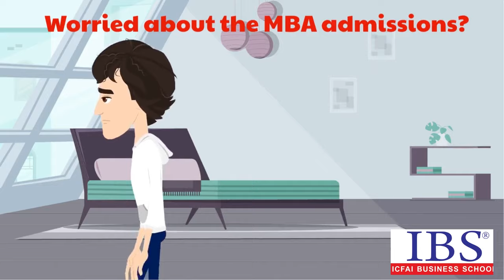ICFAI Business School | Benefits of IBSAT Proctored Exam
ICFAI Business School  is all set to conduct IBSAT 2020 in a remote Proctored mode for the very first time .